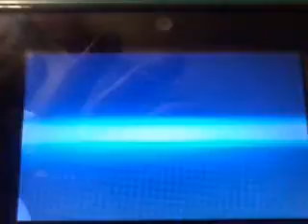Lincoln vs Michael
Some random battle online, still testing the Dragon Gym Leader team.